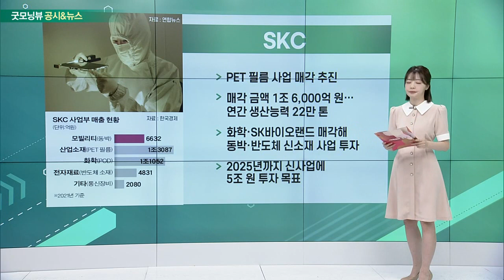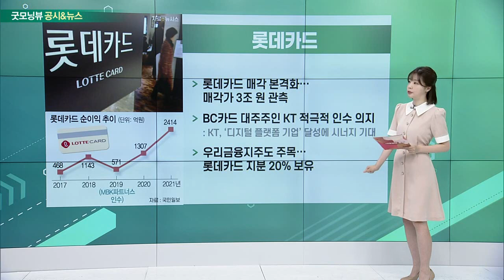삼성전자, SKC, LG에너지솔루션, 롯데카드_공시&뉴스 (20220603)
- 이재용 부회장, 다음 주 네덜란드 출장
- ASML과 EUV 장비 공급 논의
- 450조 원 투자 발표 후 첫 해외 출장
- 美 파운드리 라인 등에 투입 전망

- PET 필름 사업 매각 추진
- 매각 금액 1조 6,000억 원… 연간 생산능력 22만 톤
- 화학·SK바이오랜드 매각해 동박·반도체 신소재 사업 투자
- 2025년까지 신사업에 5조 원 투자 목표

- 스텔란티스와 합작법인 ‘넥스트스타 에너지’로 확정
- 캐나다에 45GWh 규모 배터리 합작공장 설립
- 총 투자액 4조 8천억 원… 2024년 상반기 양산 시작
- 삼성SDI도 스텔란티스와 공장 건설 예정

- 롯데카드 매각 본격화… 매각가 3조 원 관측
- BC카드 대주주인 KT 적극적 인수 의지
- 우리금융지주도 주목… 롯데카드 지분 20% 보유